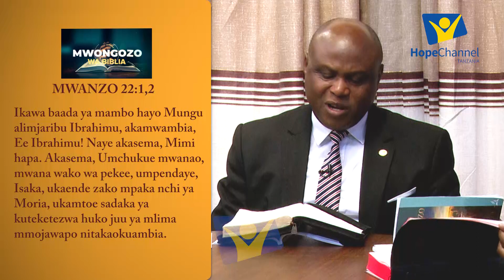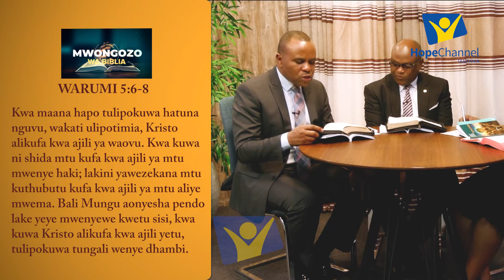MWONGOZO WA BIBLIA: SOMO LA 8 - AHADI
Ungana na Mtangazaji wako Mercy Kaanaeli akiwa na wanazuoni Mch. Mussa Mika na Mch. Robert Tuvako katika uchambuzi wa somo la 8 la Robo ya pili ya mwaka 2022 katika kitabu cha Mwongozo wa kujifunza Biblia.